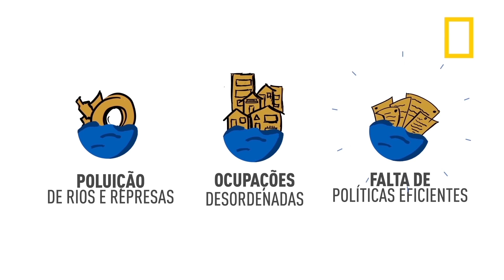Especial Água e Mudanças Climáticas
A edição especial "Água e Mudanças Climáticas" da revista National Geographic Brasil - com apoio do Planeta Sustentável - ajuda a compreender uma das grandes questões da atualidade no Brasil e no mundo: como as variações climáticas estão influenciando os ciclos hídricos no planeta. Lançamento: maio de 2015